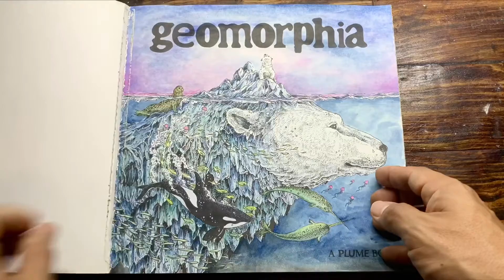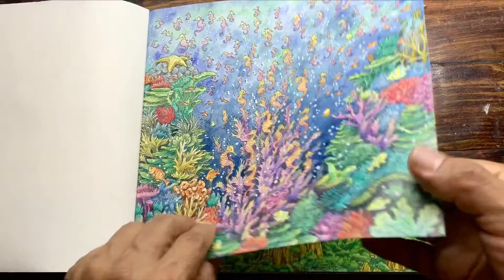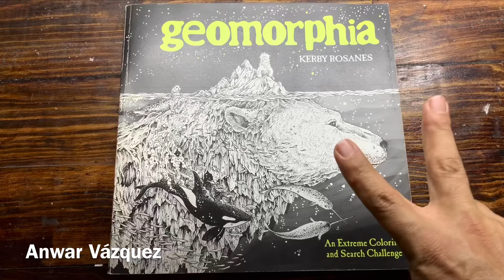Geomorphia 2019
Durante todo el 2019 fui coloreando este libro de Geomorphia. Fue una bonita aventura.